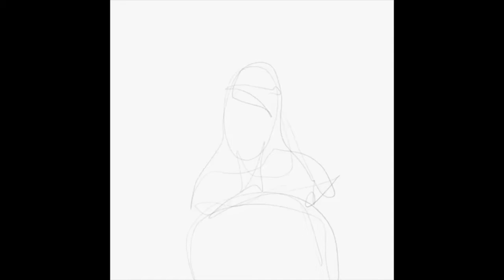Bommanu Geesthey (cover) - Bommarillu (2006)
Bommanu Geesthe - TeluguThursdays

Here's a small cover of the lovely song Bommanu Geesthe from the movie Bommarillu (2006).

Thank you for the process video of your amazing artwork @sarojini.dantapalli !